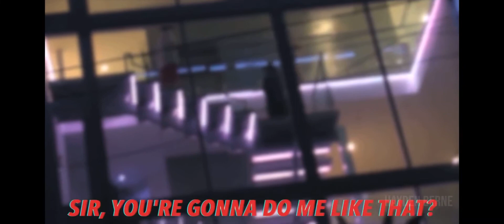Nelk Ordering Pizaa Naked (Girl Version) PART 2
all credit to @nelk, goo support and cop the next drop.